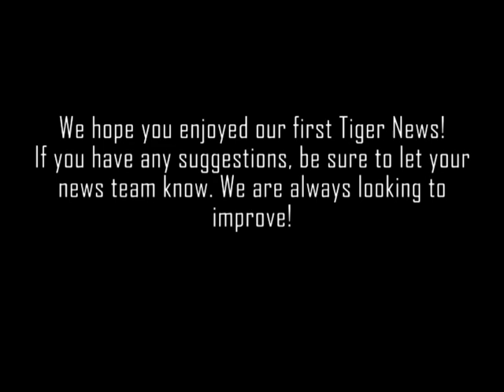Tiger News 9/24/19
Please enjoy our first episode of 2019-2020. We hope you enjoy!